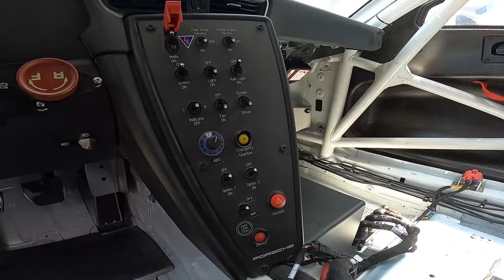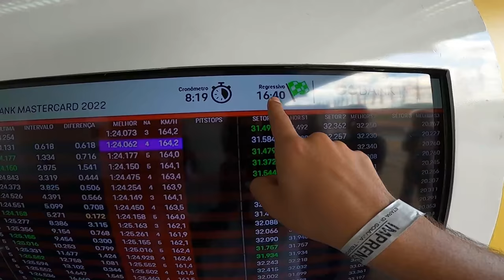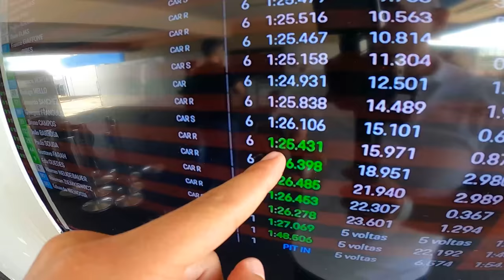CONHEÇA OS BASTIDORES DA PORSCHE CUP BRASIL